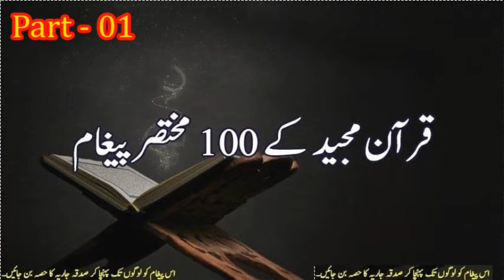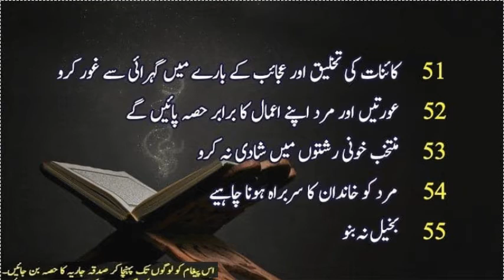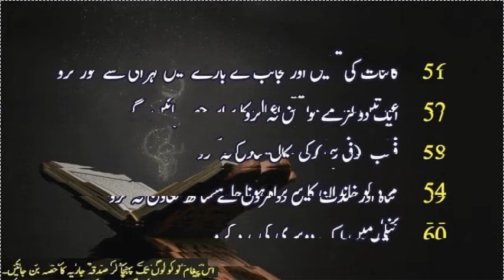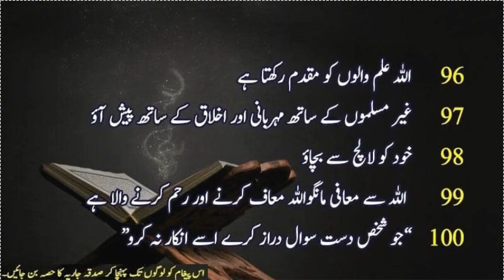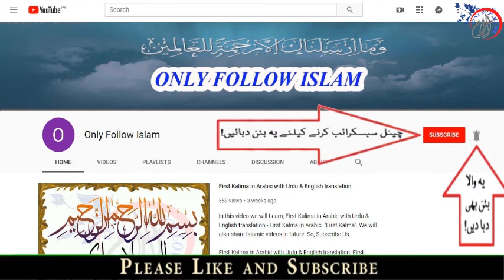25 - || pt 1,2,3,4 complete for audiance requeste | QuranMajeed || قرآن مجید || Mukhtaser 100 Pagham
1 - || " Aao Quran Seekhain or Sikhaye " ||

25 - || part 1,2,3,4 complete for audiance requeste | Quran e Majeed || قرآن مجید || Mukhtaser 100 Pagham